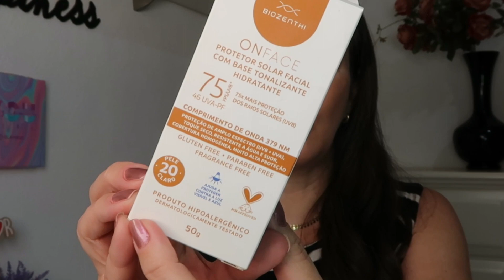PROTETOR SOLAR COM COR FPS 75 BIOZENTHI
➜ GLAMBOX- Use o Cupom MUITODIVA e garanta SUPER desconto para assinar aqui sua GLAMBOX

➜ Representante da Beleza AVON para aumentar sua renda, ou para comprar com descontos (que vão de 15% a 40%) – clique neste

➜ SKIN HEALTH COSMÉTICOS – para COMPRAR os produtos da marca com desconto acesse e use o cupom THAYS15OFF.